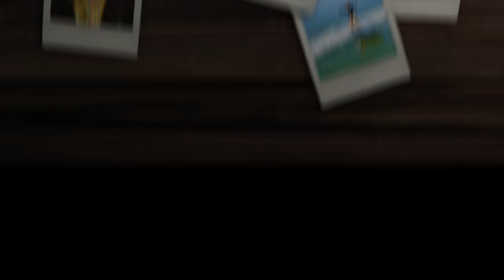Första resan med bebis VLOGG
Första resan med bebis! Alma leker med Laura i hallen medan Harry packar ner leksaker. Familjen ska åka till Västkusten, vår första resa med tre barn. Det regnar ute när vi packar in våra saker i bilen. Laura sover gott i sitt babyskydd när vi rullar ut från Stockholm. Vi stannar på en bensinmack för att tanka bilen med bensin och Laura med bröstmjölk. Vi kör vidare och äter hamburgare på vägen. Det är lätt att resa med en bebis som bara sover och äter. Det regnar när vi kommer fram till Strömstad så dagen därpå gör vi en housetour av vår stuga på Lagunen Camping & Stugor. Vi ska äta en klassisk västkusmiddag och går ner till bryggan där vi möter Pelle. Alma och Harry får hjälpa till att koka havskräftor. Laura ammar och pappa Axel flyger drönare över de vackra omgivningarna. Vi äter inne i en av sjöbodarna och avslutar dagen med badtunna, bastu och bad i havet medan solen går ned. En magisk kväll. Familjen svarar på dagens fråga, om vi kommer fortsätta resa så mycket nu när vi har en bebis. Fortsätt ställa frågor till oss, andra kommentarer är givetvis också välkomna och glöm inte att trycka tumme upp eller ner så att vi vet vad du tycker om den här videon.

The Swedish Family är en familj som bor på Södermalm i Stockholm. Lillasyster Laura är en lugn bebis, lillebror Harry 6 år är ett busfrö, storasyster Alma är 9 år och en tänkare. Pappa Axel är ingenjör och mamma Joanna är TV-producent. Vi vloggar om vår vardag och älskar att resa.

The Swedish Family lives in Stockholm, the capital of Sweden. Baby sister Laura, Little brother Harry 6, big sister Alma is 9. Daddy Axel is an engineer and mommy Joanna is a TV producer. We vlog about our daily life and love to travel.